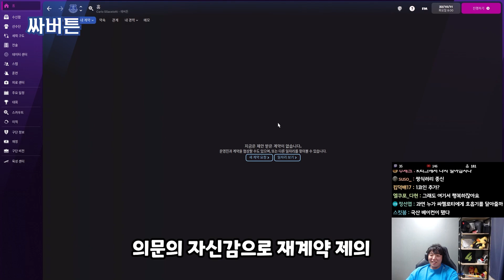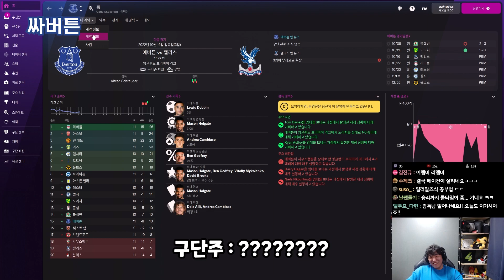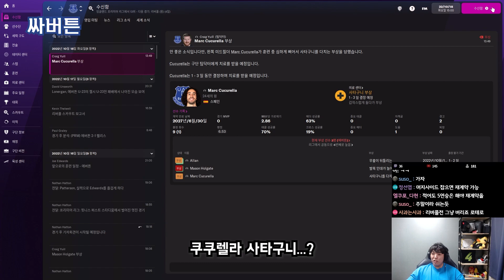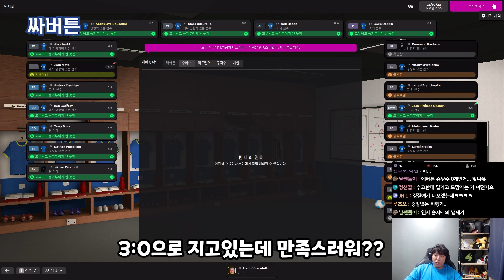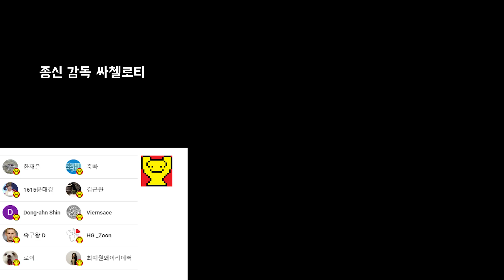[FM22] 재계약 안해주면 7연패 한다 [싸버튼의 푸른거탑 21화]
# BGM
오프닝BGM :  nachos by fassounds
i-dont-get-the-lesson by ziv-grinberg
Dont Stop It - Ikoliks
El Monte - Luke Melville
Keep The Groove   Instrumental Version - Ikoliks
엔딩BGM : BeHappy by KatrinaStone